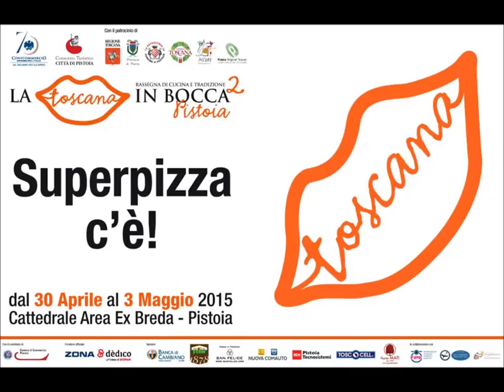Pizza con salsiccia toscana e margherita a La Toscana in Bocca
Pizza con salsiccia toscana e margherita a La Toscana in Bocca con la pizzeria Superpizza